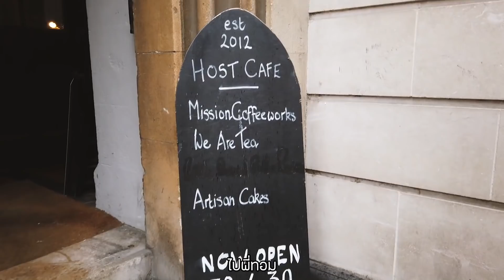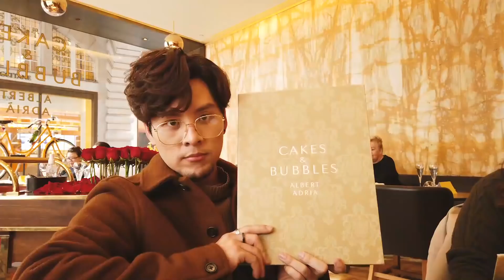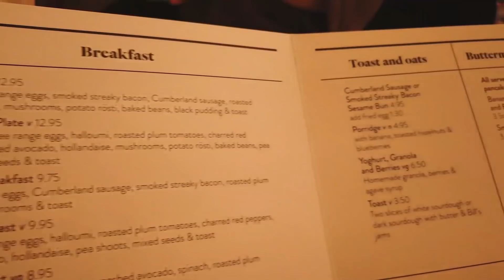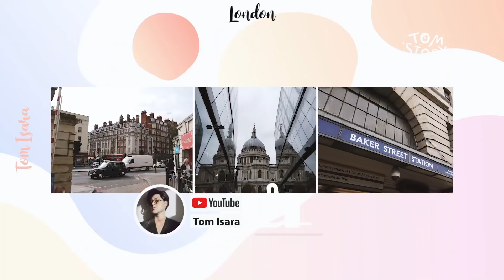Tom Story | บินไปกิน ฟิน ฟิน ที่ลอนดอน